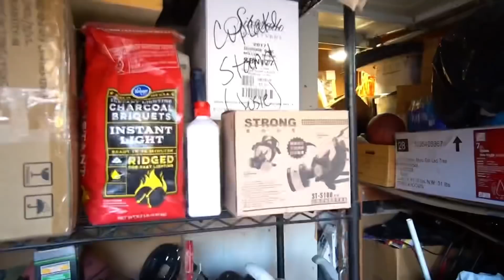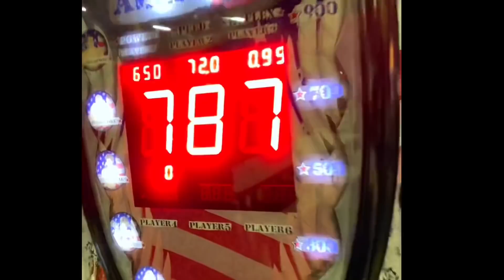My Step DAD MUST BE STOPPED! (He abandoned my MOM)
5k likes to confront him!!